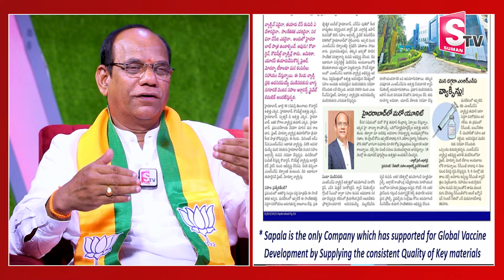BJP Leader Paidi Yella Reddy Exclusive Interview | Toyota | Ramulamma Interviews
Watch► BJP Leader Paidi Yella Reddy Exclusive Interview | Toyota | Ramulamma Interviews